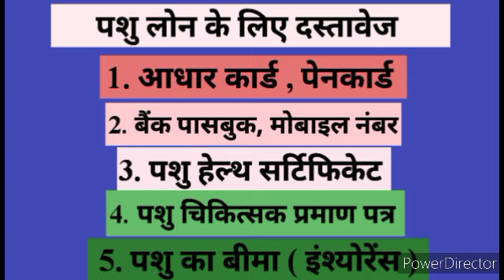पशु पालन लोन 2023 । गाय और भैंस पर लोन केसे ले। pasu loan kaise ley । सरकार दे रही है 3% की सब्सिडी।